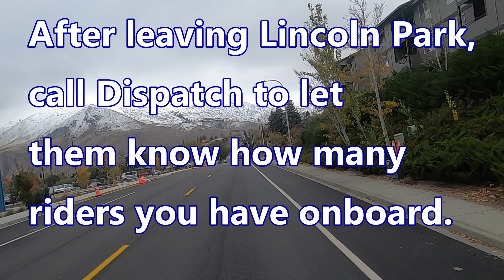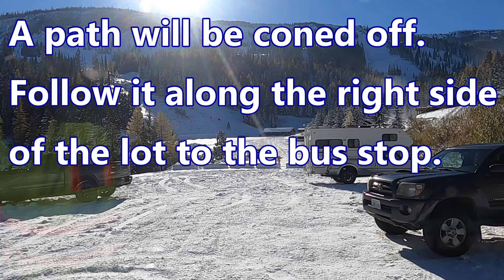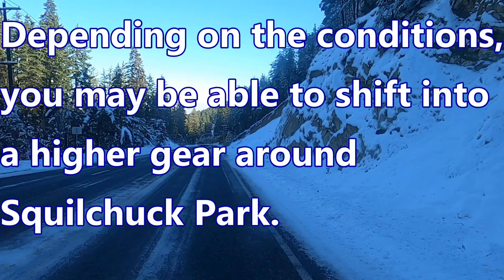Mission Ridge Route 40